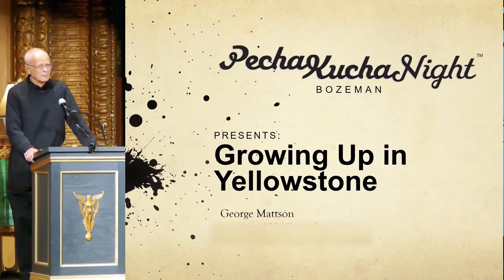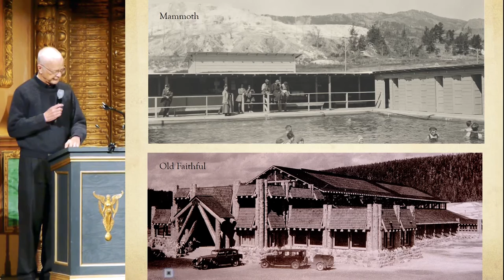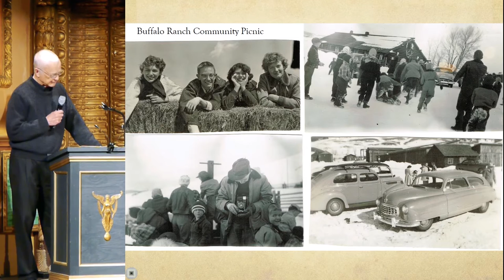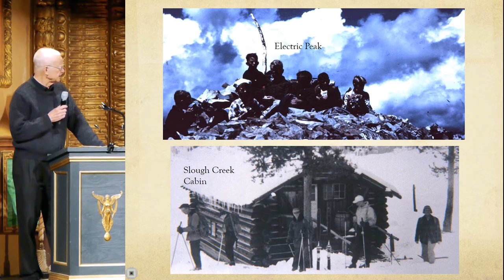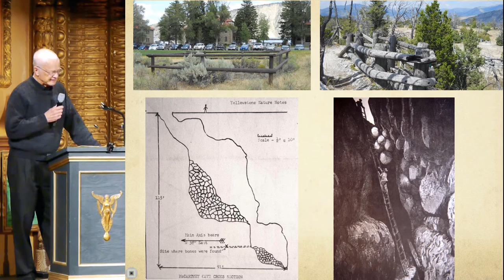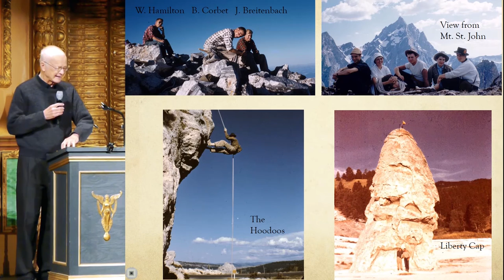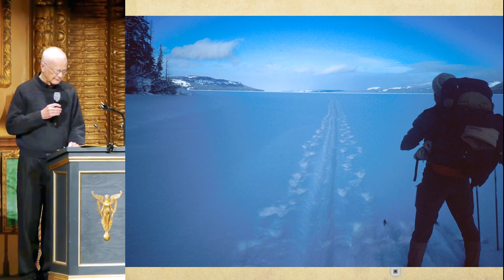Bozeman PK16 - George Mattson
George Mattson
Growing Up in Yellowstone